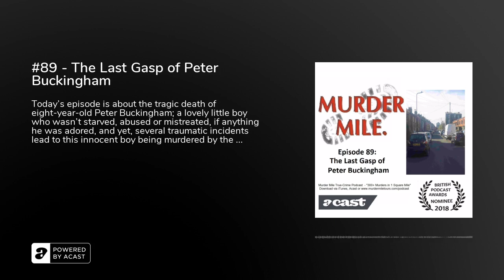#89 - The Last Gasp of Peter Buckingham - Murder Mile UK True Crime Podcast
Today’s episode is about the tragic death of eight-year-old Peter Buckingham; a lovely little boy who wasn’t starved, abused or mistreated, if anything he was adored, and yet, several traumatic incidents lead to this innocent boy being murdered by the one person who loved him the most – his own mum.

Murder Mile is researched, written and performed by Michael J Buchanan-Dunne of Murder Mile Walks with music written and performed by Erik Stein and Jon Boux of Cult With No Name with additional music, as used under the Creative Commons License 4.0 (Attribution) via Free Music Archive.&nbsp;A full listing of tracks used and a full transcript for each episode is listed here.&nbsp;FOLLOW US HERE:FacebookTwitterInstagramMurder Mile Discussion GroupYoutube&nbsp;SUPPORT THE PODCAST:Support us via PATREON.Buy Merch in THE SHOP&nbsp;* * * * * * * * * as mentioned in Extra Mile * * * * * * * * * *Vote for Murder Mile in the Podcast Magazine Top 50 HERE